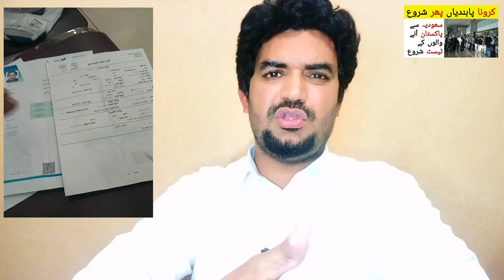Saudi Arabia to Pakistan latest update news | Saudia se pakistan ane walo ki mushkalat me izafa,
Saudi Arabia Latest Update News today in Urdu and Hindi, Saudi News in Urdu, Today News in Saudi Arabia, Saudi Arabia to Pakistan latest update news | Saudia se pakistan ane walo ki mushkalat me izafa,